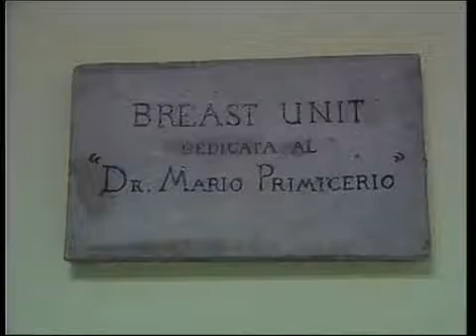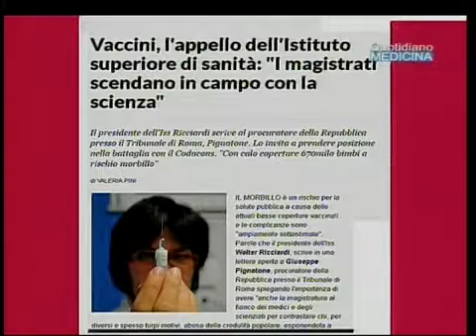Calo vaccinazioni, allarme ISS. Possibile ritorno casi poliomielite e difterite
Drop in vaccinations, ISS alarm. Possible return cases polio and diphtheria.
Quotidiano Medicina 9/11/16. Lo ha detto il presidente dell’Istituto Superiore di Sanità, alludendo alle migliaia di bambini non protetti contro polio, difterite, tetano, morbillo,, parotite, rosolia, che quindi, oltre ai casi che già si conoscono, rappresenteranno nuovi casi di infezione... E' vero quello che afferma l’ISS?. E' la carenza di informazioni, il prevalere di stati emotivi più che di consapevolezze, ad alimentare questa confusione, questo scontro di umori più che di posizioni scientifiche?. Anche sulla rosolia e sul morbillo incombe il problema del calo delle vaccinazioni...(continua) (apri il video) Focus con il dott. Adolfo Rocco, medico di famiglia, V. Segretario Organizzativo Fimmg Salerno